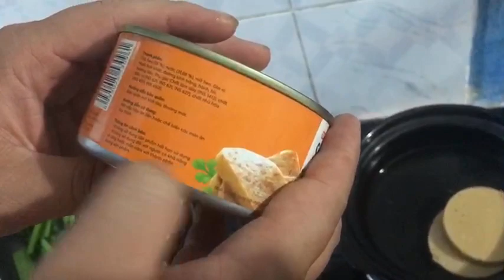heo 2 lát